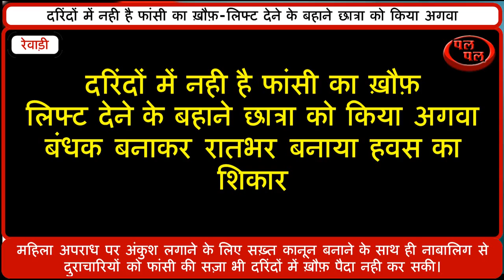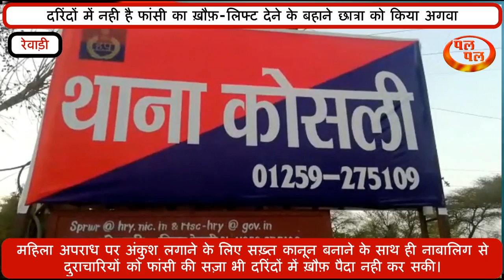दरिंदों में नही है फांसी का ख़ौफ़- बंधक बनाकर रातभर बनाया हवस का शिकार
Do not have the dread of the gallows
Excuse me for the excuse of giving lift
Havus victim created overnight mortgage
महिला अपराध पर अंकुश लगाने के लिए सख़्त कानून बनाने के साथ ही नाबालिग से दुराचारियों को फांसी की सज़ा भी दरिंदों में ख़ौफ़ पैदा नही कर सकी।
कोसली थाना क्षेत्र के गांव की कक्षा-12वीं की एक छात्रा ने अपने ही एक परिचित युवक पर बाइक पर घर छोडऩे के बहाने बंधक बनाकर दुराचार करने का आरोप लगाया है। छात्रा के अनुसार वह सोमवार को कोसली सैंट्रल बैंक में अपनी पास बुक अपडेट कराने आई थी। जिसके बाद वह कोसली बस अड्डे की ओर चली गई। जहां परिचित देवदत्त बाइक लेकर आया और घर छोडऩे के बहाने उसे भूरथला गांव ले गया और वहां एक घर में पूरी रात कैद करके उसके साथ दुराचार किया। इस दौरान उसने उसके चंगुल से निकलकर भागने का प्रयास भी किया। प्रात: जब देवदत्त सो रहा था तो वह किसी तरह घर से भाग निकली और अपने पिता को फोन किया। जिन्होंने तुरंत पुलिस से संपर्क साधा। आरोपी फरार है। पुलिस ने छात्रा के बयान पर 4 पॉस्को, यौन शोषण सहित विभिन्न धाराओं में केस दर्ज कर आरोपी को गिरफ्तार कर न्यायालय में पेश कर एक दिन के पुलिस रिमांड पर लिया है।